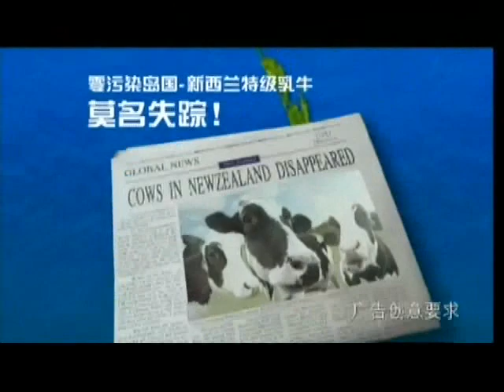倾倾百老汇2012-08-04 C:中国家家户户普及兴奋剂"瘦肉精"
主持人：尉迟琳嘉

简介：第一次参加奥运会的叶诗文，在伦敦奥运会上赢得两枚金牌，打破一项世界纪录和一项奥运会纪录，却引发一些外国媒体质疑。对此，国际奥委会、国际泳联等权威机构都表示，对叶诗文的怀疑和影射毫无根据。更多的中外舆论力挺叶诗文。